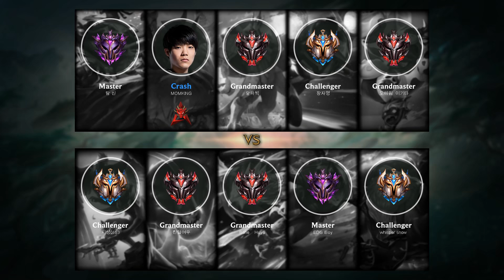Bard Support vs Alistar - KR Challenger Patch 9.4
Bard Support played by whisper snow, KRChallenger 541 LP.

- Runes: 00:18
- Damage dealt: 22:33
- Skin: Classic Bard